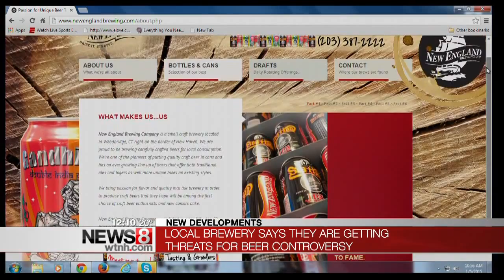Brewery seeks to end uproar over Gandhi beer name, label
A Connecticut brewery that drew condemnation in the U.S. and India for its beer that carries the name and likeness of Mohandas Gandhi says it’s received threats and is seeking a way to end the uproar.